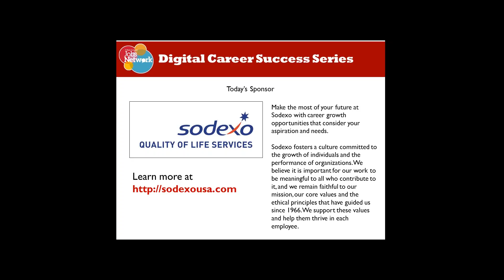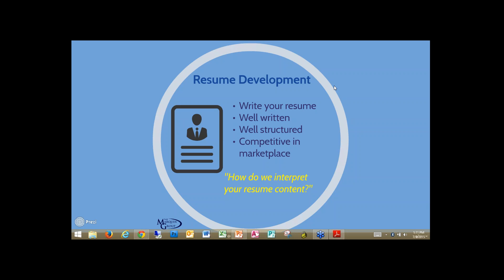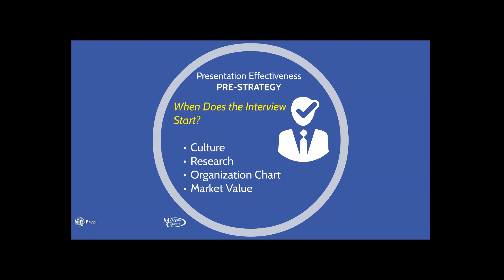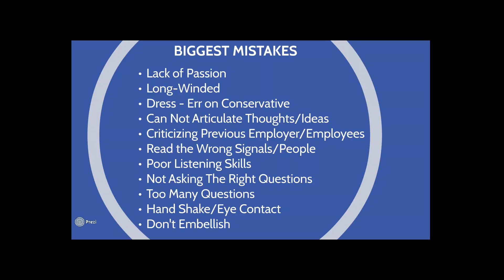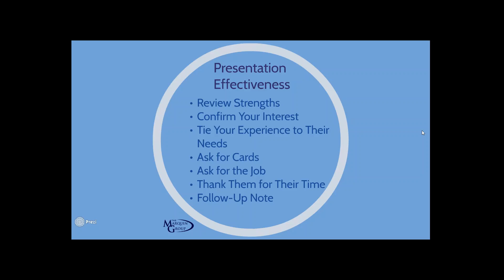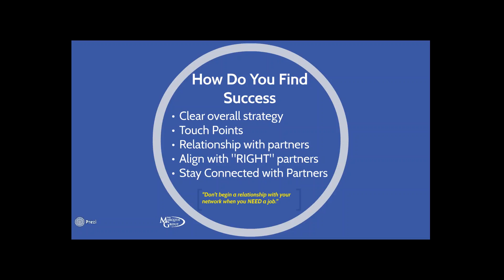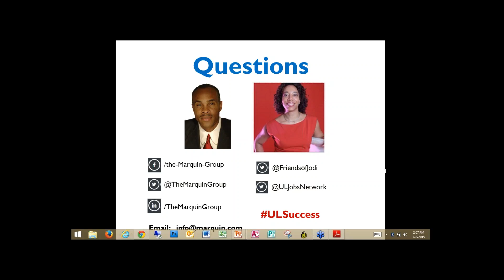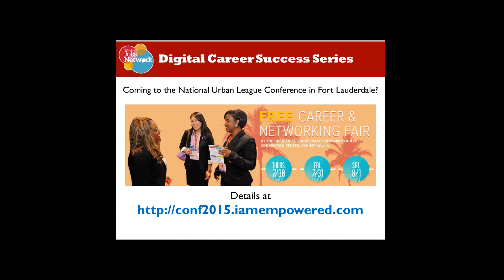Do’s & Don’ts from Expert Recruiter